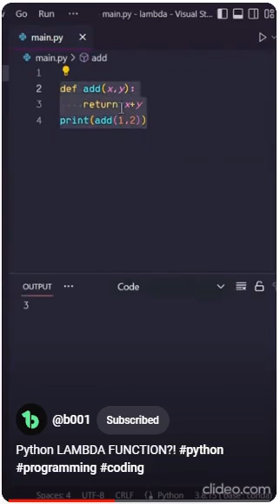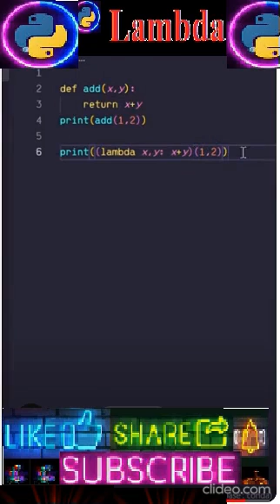💡lambda function in python 🐍🎓program code programming function python lambda function#517#shorts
´¯ låmßÐå £µñ¢†ïðñ ïñ þ¥†hðñ ¯`•.,¸¸,.•´
Lambda Function in Python 🐍 with execution 👩‍💻
What is lambda function in Python?
Lambda Functions in Python
Lambda Function in Python in Hindi
Python LAMBDA FUNCTION?!
Python LAMBDA FUNCTION?!
How To Use Lambda Function In Python
lambda Function in Python | anonymous function
Lambda function in python

Python Hack: Supercharge Your Code with Lambda Functions
What are Lambda Functions in Python?

How to define a lambda function in Python?

Python's Lambdas Explained In LESS Than 60 Seconds
What is a lambda function (python)?
Returning a lambda function in Python | Python lambda

Lambda function | Python

Python Lambda Functions??

Python Lambda Function | Lambda Function In Python Explained | Python
Tutorial
Lambda Function In Python Explained

What is a Lambda Function?
Syntax of Lambda Function | Lambda Functions example | Pros and Cons of
Lambda Functions

Introduction of Python Lambda and Anonymous Function

Python 3 Programming Tutorial | #2 Python map and lambda function to
process l
Python Lambda Functions Explained

Lambda Functions Explained | Map | Filter | Sort | Advanced Examples

Intermediate Python Tutorial
#5 - Lambda Functions

Regular Functions | Lambda Functions | Multiple Lambda Functions | Multiple
Parameters

Nested Lambda Function in Python (Hindi)

Lambda Expression
Lambda Function in Python | Python Tutorial in Hindi | Anonymous Function in
Python#lambda   function in python#program#code#programming#function#python#lambda function#517

Python
Lambda Explained
Function #1 - print | Function #2 - help | Function #3 - range

Lambda Expressions & Anonymous Functions || Python Tutorial || Learn Python

Programming

ANONYMOUS FUNCTIONS (LAMBDA) - PYTHON PROGRAMMING

lambda function (also called an anonymous function)
Anonymous/Lambda Functions In Python | Python Tutorials For Absolute

Beginners In Hindi
 ▻Learn Python
Lambda Functions | Syntax of Lambda Function | Example | Map Function | Use

Map Function without Using Lambda Function | Lambda Function | Use More

than One List or Tuple in the Map Function

Lambda Functions in Python | Python Tutorial
Python lambda function expression tutorial example explained

Lambda Functions in Python | Lambda Functions | Syntax for a Lambda Function

Lambda Function

Python Functions || Anonymous Functions and Lambda Functions
Lambda Functions in Python | Map, Filter and Reduce | Higher Order Functions
in Python

python 3

python programming
python course
python turtle
pattern program in python
python in a minute
python basics
python full course
python program
python from scratch
python language
python graphics
python loop programs
python programming in Hindi
Python Dictionary (With Examples)
python programs
python-dictionary-methods programs
Python Dictionary Methods
Python Dictionary Examples
Python Dictionary programs
Python Dictionary clear Program
python dictionary
python tutorial
learn python
python programming
python dictionaries
dictionaries in python
dictionary python 3
dictionary in python
dictionary python program
python dictionary basics
learn python programming
python dictionary tutorial
dictionary python tutorial
python dictionary comprehension
dictionary python functions